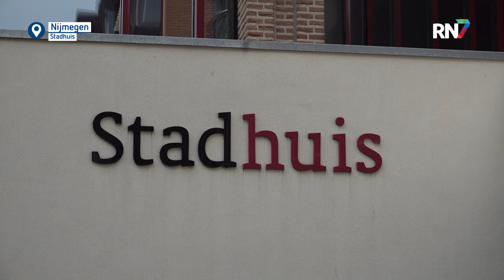Opvang Winkelsteg nóg iets langer open || RN7 REGIONIEUWS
Zo’n 1200 vluchtelingen verbleven de afgelopen maanden in de noodopvang in de Nijmeegse wijk Winkelsteeg. Per 1 mei moeten zij weer weg zijn, want het kavel is eigenlijk bedoeld voor woningbouw, dat ook hard nodig is. Morgen is het dan zover, maar het lukt het COA niet om de laatste 200 bewoners over te plaatsen naar een andere locatie. Gemeente Nijmegen geeft hen nu bij hoge uitzondering twee weken extra, maar dan moet ook echt iedereen weg zijn.